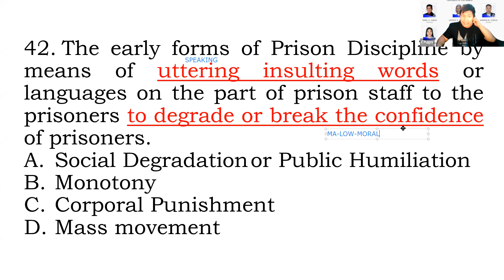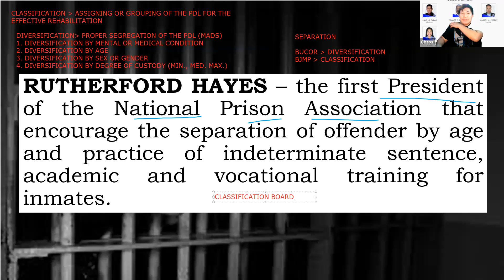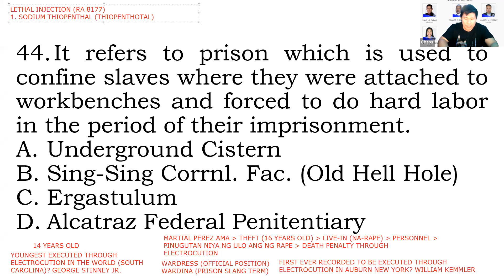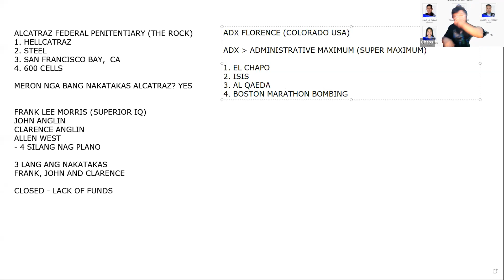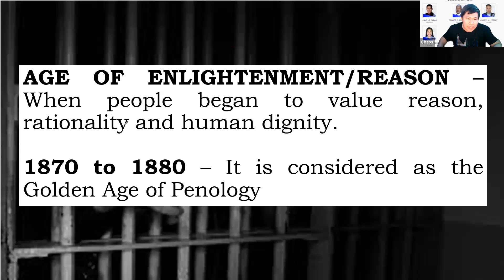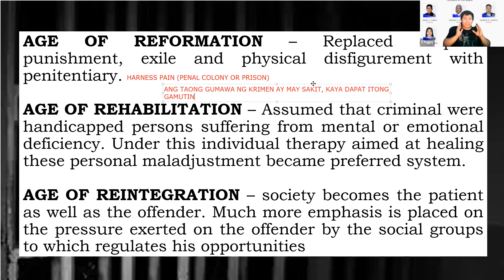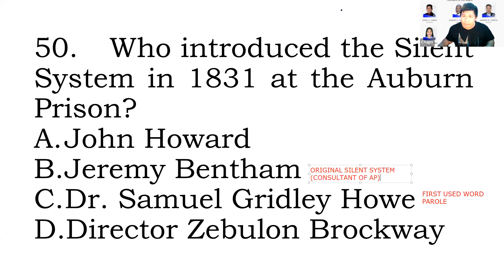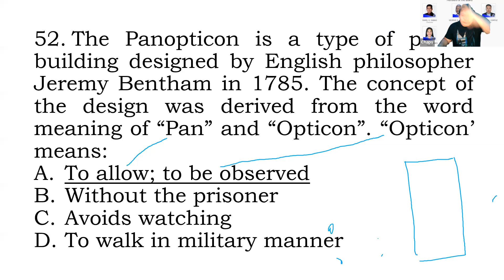Q/A Correctional Administration part 3 by CHAPS (Nolie Ingcad)